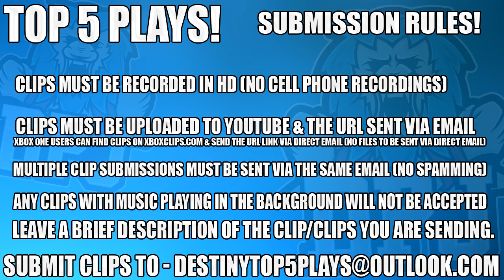INSANE TRIPLE BANKSHOT SHIELD! Destiny 2 Top 5 Luckiest Plays / Epsiode 14